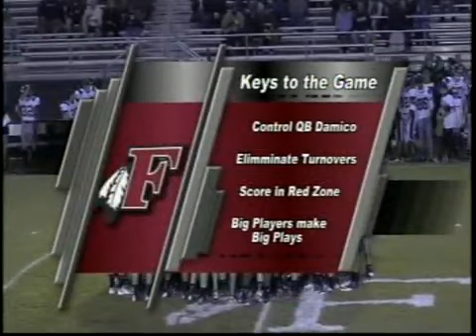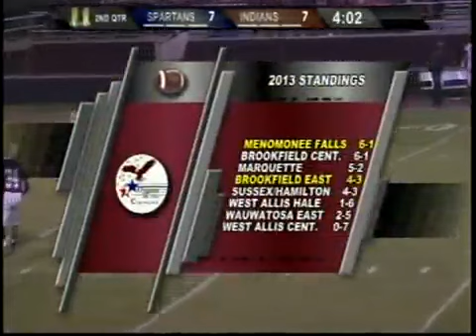*THROWBACK* Boys Varsity Football: Menomonee Falls VS Brookfield East (10/12/2013)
With the Falls taking on Brookfield East tomorrow we wanted to upload a Menomonee Falls vs Brookfield East throwback game from back in 2013! Hopefully our current team can also get the win, we will be there streaming the game! GO FALLS!!

Greater Metro Conference matchup with Playoff and Conference title implications. Brookfield Central needing a win to guarantee a playoff spot and Falls looking to set up a Title game with Marquette the following week.

2013 Athletic Hall of Fame inductees are also introduced at halftime, and a special visit from former long-time Falls Head football coach Jim Jeskewitz.